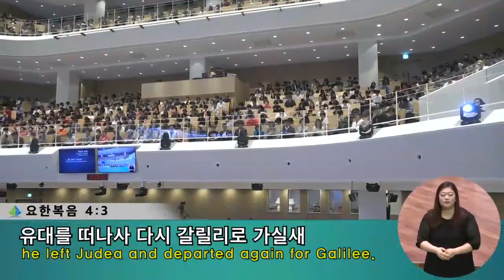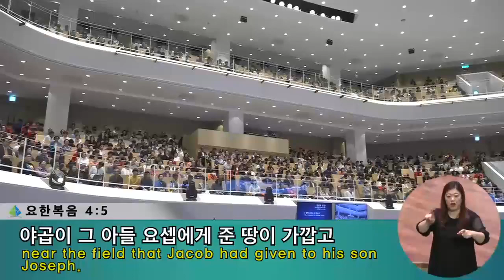[2부 주일예배]만남의 축복!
2부 주일예배
요한복음 4:3-14
만남의 축복!
정은주목사